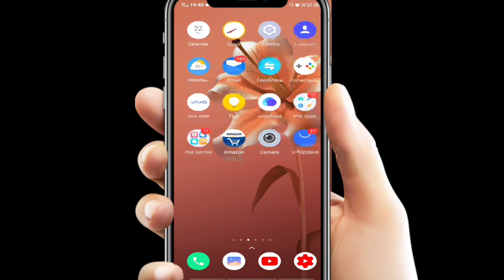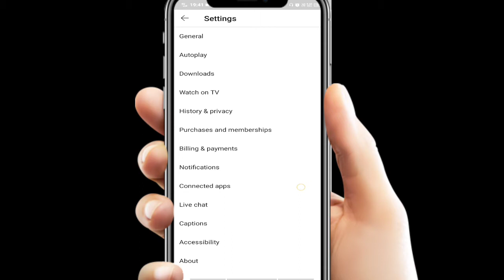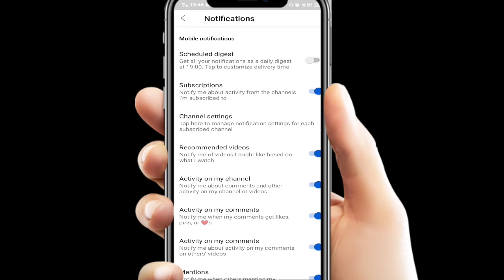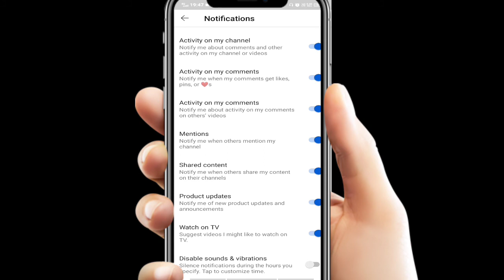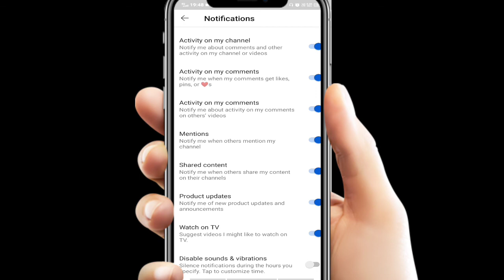Youtube Notification की All सेटिंग. Thik Kaise Kare कैसे करें? Tern on YouTube notification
Aout video

Friends.
                      On
                      Aap dekh rahe h Pintu sountics ko aur maine apko bataya ki.  Youtube Notification की All सेटिंग. Thik Kaise Kare कैसे करें? How to tern on YouTube notification

 Your quary
youtube notification band kaise kare
youtube ki notification kaise band kare
youtube notification
notification kaise band kare
notification ko kaise band kare
youtube notification off kaise kare
chrome ki notification kaise band kare
youtube ka notification band karne ka tarik
youtube ads kaise band kare,youtube kinotification ko kaise delete karte hai
youtube notification kaise on kare
youtube notification kaise chalu kare
chrome ke notification kaise band kare
youtube notification setting
Shirt
how to tern off your notification on instagram
how to turn on youtube notifications
how to enable notifications on youtube
how to get notifications on youtube
how to tern everone off your notifica
tion on instagram
teenz
how to turn off twitter notifications on iphone
how to turn on iphone flash notifications
youtube notifications on ios
youtube notifications on your computer
youtube notifications on android
how to apply monetization on youtube
how to turn on comment on youtube